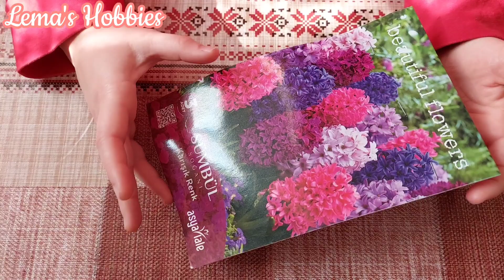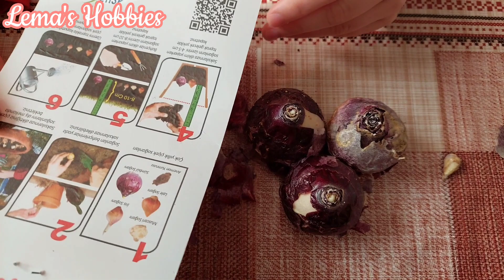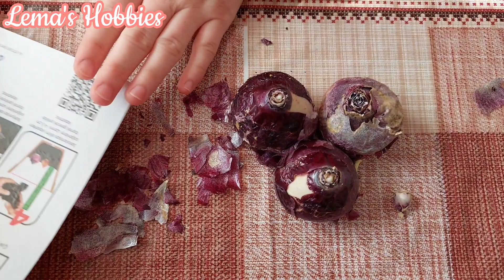🌷Sümbül Soğanı Dikme ve Çoğaltma#garden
Görüş ve önerileriniz bizim için kıymetlidir yorumlarda belirtirseniz çok memnun oluruz son olara ise tekrar hoş geldinizz...🥰